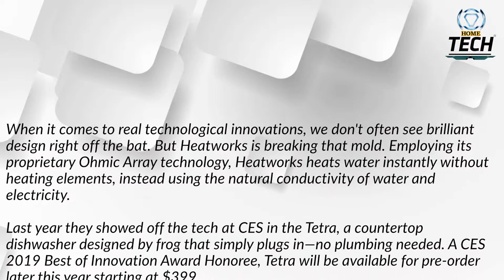Tetra Countertop Dishwasher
This is an absolute delight,  makes life easy for you a fantastic technology for a flat or a small kitchen